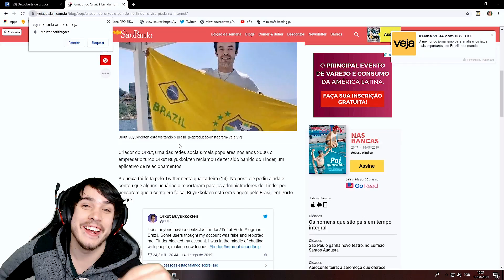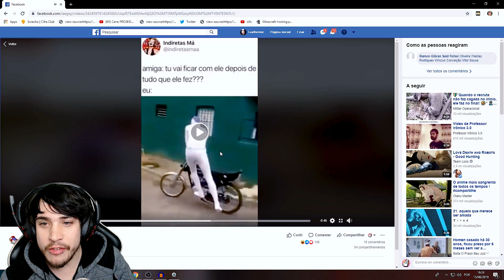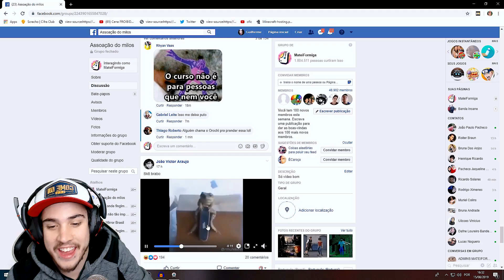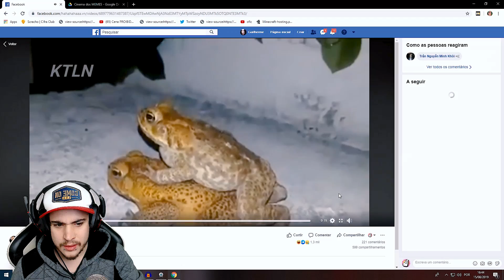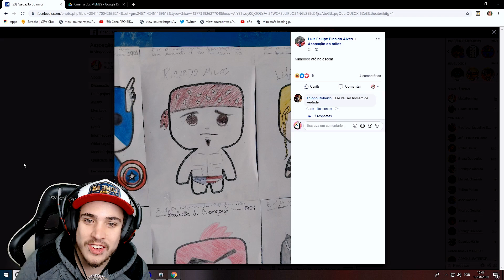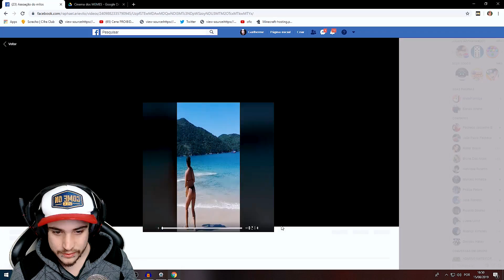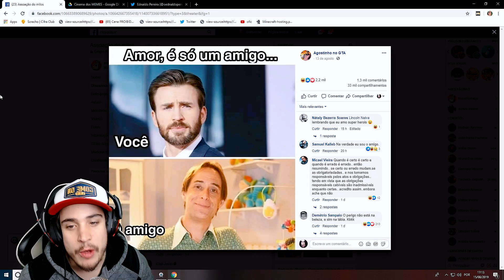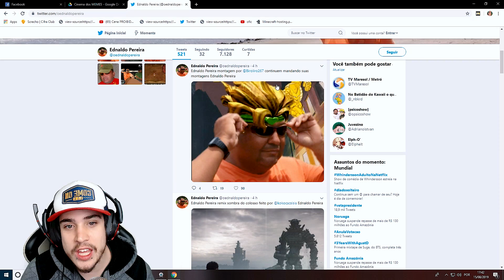BANIRAM O DONO DO ORKUT DO TINDER 😂😂😂😂 - Cinema dos MEMES ESPECIAL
insta; @coelhitos